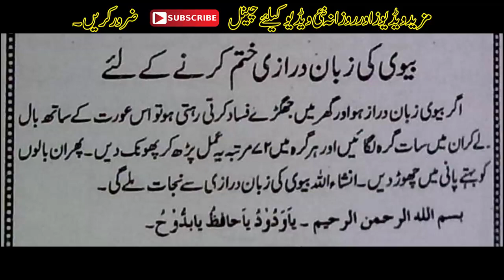biwi ki zuban bandi ka wazifa in Urdu | gharelu jhagde ke liye wazifa | Amal | 100% Working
Hi, If you have any Problem or any Question related that video. Please comment under the video, I will reply as soon as possible.

In This Video, I will show you " biwi ki zuban bandi ka wazifa in Urdu | gharelu jhagde ke liye wazifa | wazifa | Amal | 100% Working "
1- Gharelu Ladai Jhagde Se Nijat Ka Amal.
2- Gharelu jhagde bilkul khatam | Wazifa For Peace In House In Urdu | Gharelu Jhagde bilkul khatam.
3- Wazifa For Solve Problems | Gharelu jhagde bilkul khatam | Ghar mein Sukoon Ke Liye Wazifa.
4- Gharelu Larai, Jhagray, Nachaki Khatam Karne Ka Wazifa.

Rocket Health Tips is All About To Health and Beauty Tips For Men and Women,
Rohani Ilaj,
Fitness Tips,
Gahrelu Totkay,
Desi Ilaj,
Benefits Of Fruit,
Vegetables, and Foods,
General Information,
Islamic Education,
Quran and Hadith ki Roshni me ilaj and tips,
Islamic Wazaif,

Rocket Health Tips Channel Will Be Very Helpful and Beneficial For You.